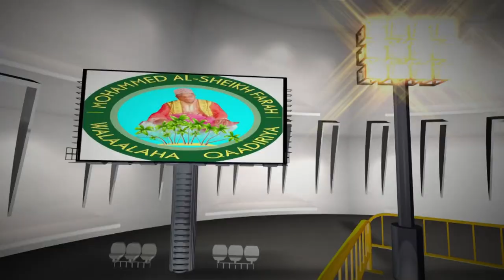Khalif Mohamed Farah iyo Khalif Ibra Bi’Ismika Raxman